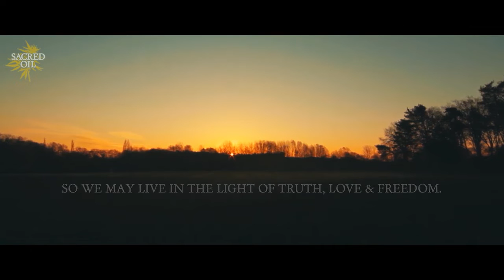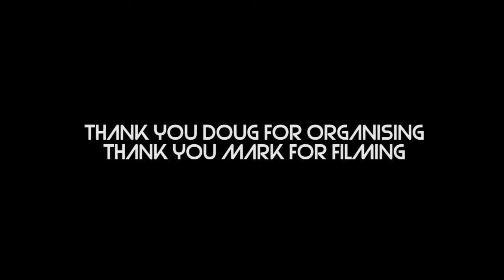Didgeridoo with Maria Nayler at Sunrise 🌅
Playing the didgeridoo and different flutes in a beautiful farmland as a Hemp planting ceremony, at sunrise, with the amazing singer Maria Nayler
Thank you Doug Hurford for organizing and Mark Barnard for filming

Music at the center of this multicultural world - Alex Akal is a multi-instrumentalist experimental musician who has discovered the beauty of many traditional exotic instruments in his travels, and adding a taste of progressive and psychedelic rock, has created a unique music style. In his tracks, you’ll find Vocals, Bass Guitar, Didgeridoo, Fujara, Dan Moi, Electric Guitar, Drums, Beatbox, Native American Flute, Dvojnice, and some more.
His mission is to spread the love for other tribes and cultures around the world, through discovering their traditional songs and musical instruments. He runs World Music Journey sessions in schools and preschools around London.

Category
Music

Instruments
Didgeridoo, Native American Flute, Fujara, Gong, Vocals